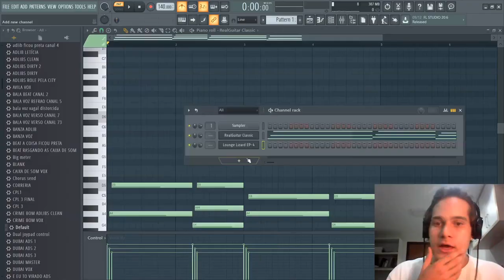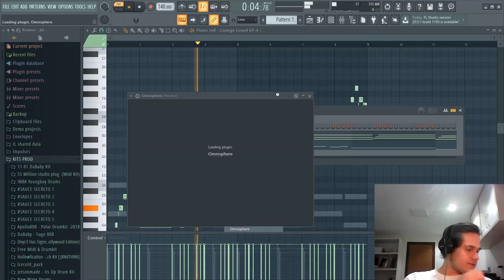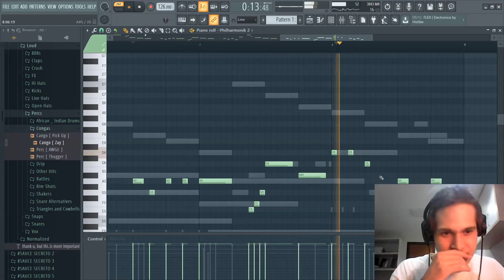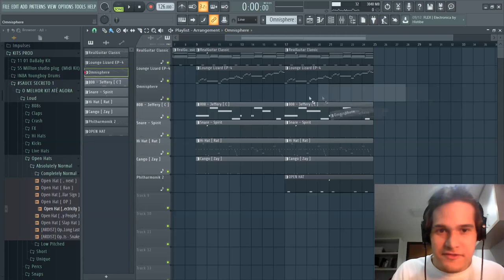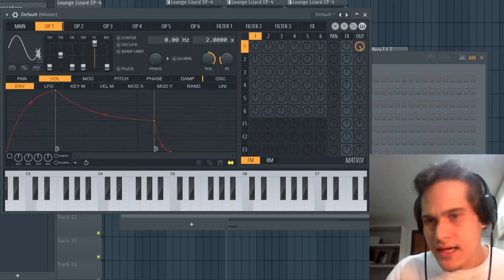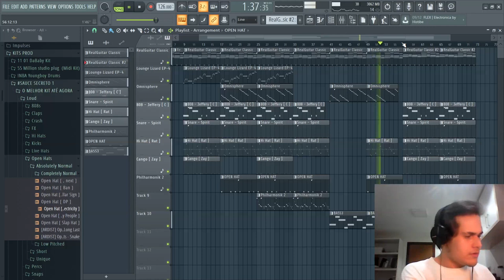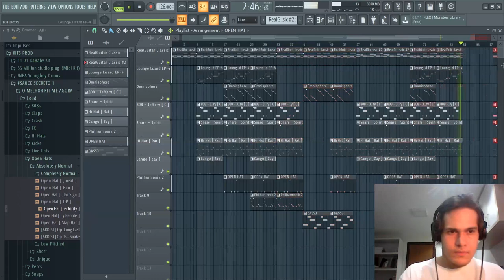CRIANDO UM BEAT PRO RODDY RICCH